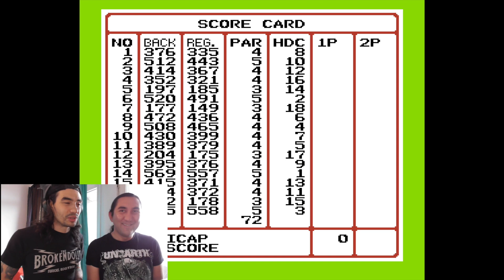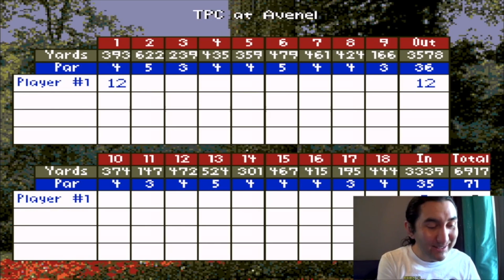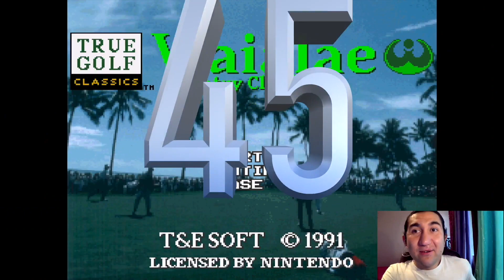Koala Plays - Top 10 Worst Golf Games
You can even waste your life in some of this games !!!

I'm gonna start to play some games that i missed in my childhood !!!